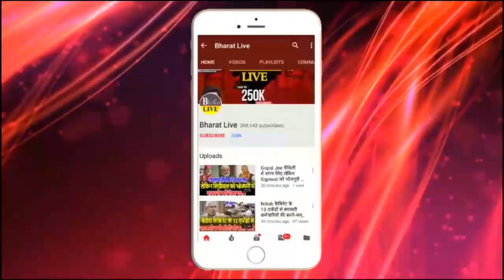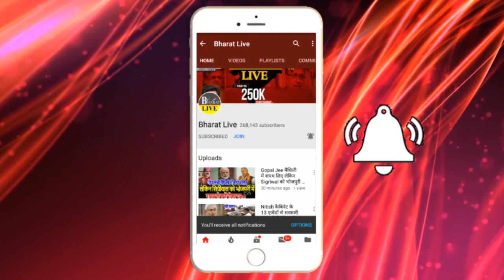Lipi Singh और JDU MLC मामले पर कांग्रेस ने की जांच की मांग